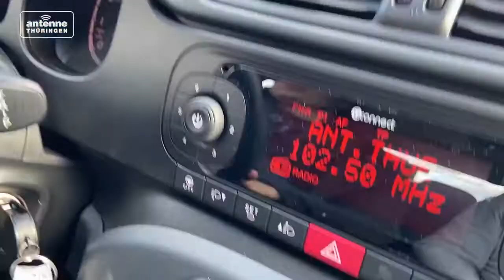Der Dicke Dreier XXL - Frauke holt sich den erstne FIAT Panda!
So viel Glück und das auch noch am 33. Geburtstag! Frauke aus der Nähe von Greiz hat alles richtig gemacht: ANTENNE THÜRINGEN laufen lassen, 3 Lieblingshits in der richtigen Reihenfolge gehört und angerufen. Und prompt hat sie ihren nagelneuen FIAT Panda von Iris auf Arbeit nach Gera geliefert bekommen.